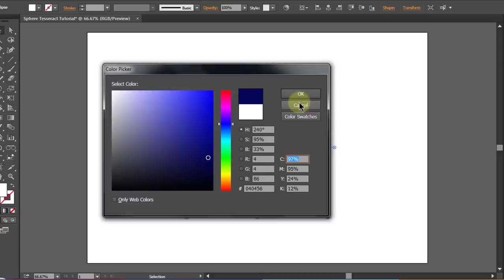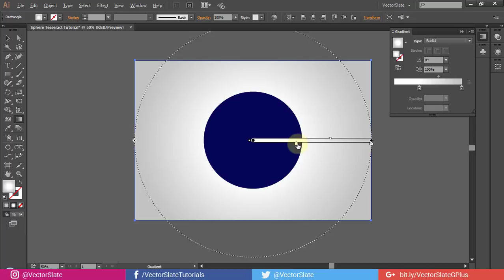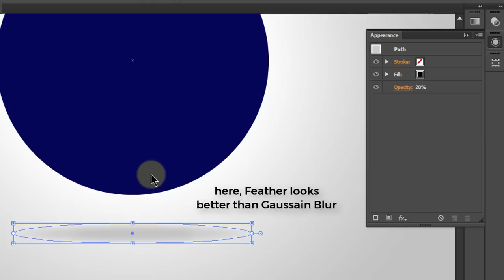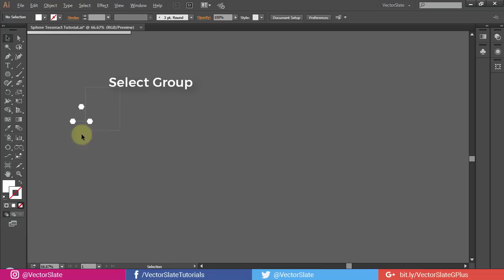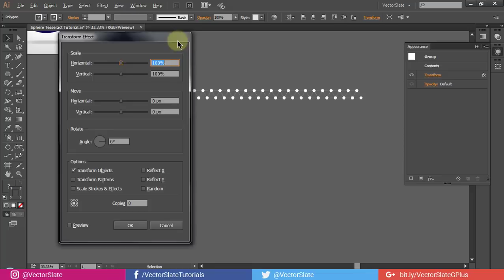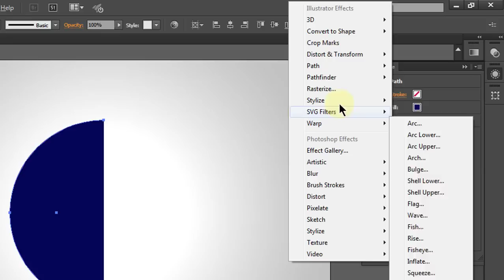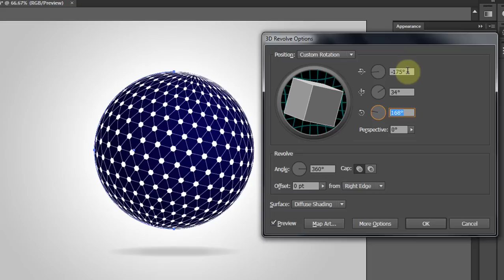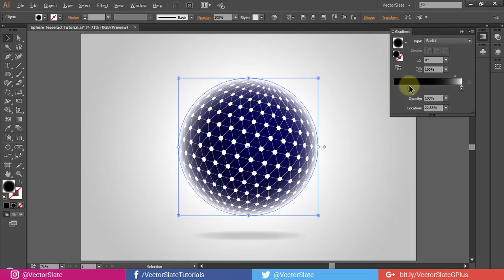😍 How to create Spherical Tesseract Shape in Adobe Illustrator Tutorial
Hello world, In this video, I've shown you the way to create this 3d spherical tesseract shape in adobe illustrator. I saw tesseract altered state music album cover and I got an idea to make this video tutorial to create one by yourself. I made this in spherical shape but I'd like to see YOUR takes with other shapes like square etc..